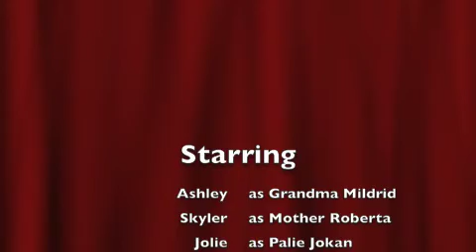The Dysfunctional Family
A Weird Funny WORST Editing Video Out There :D